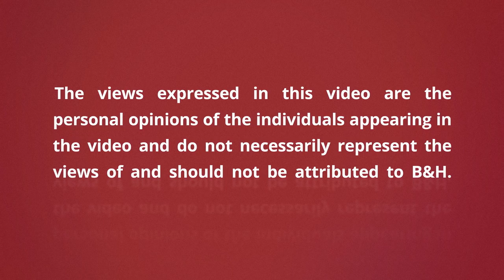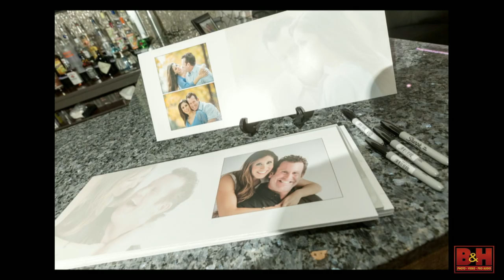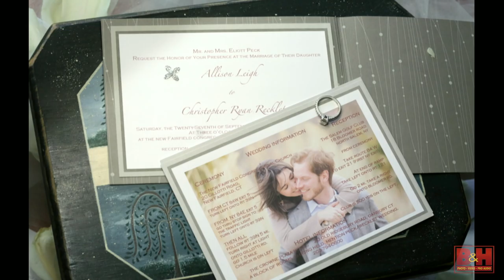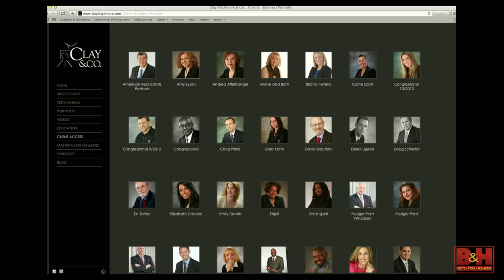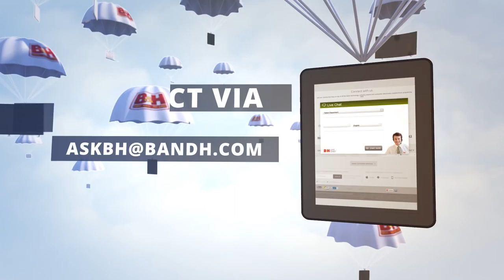Adding Motion to Stills with Clay Blackmore: Highlight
Canon DSLRs are capable of doing more than your average DSLR. They not only shoot stills but are an exceptional tool for filmmaking. Clay Blackmore, a Canon Explorer of Light, leads you out of the past and into the cutting edge with this dynamic educational program. Blackmore finds opportunities to add motion to his shoots by using the capabilities of his DSLR, which helps him generate additional revenue and create unique marketing films to increase his business. You will learn how to combine dynamic, living, multimedia creations with your photography to create a cinematic approach to your work. Experience Clay's Cinema-photography workflow in full detail starting with DSLR capture, and moving through story telling, audio, editing in Photoshop and Premiere Pro, and ending with pricing and selling. Come and see how Clay has turned his wedding and portrait business into a full service multimedia studio by offering the latest in high production films.